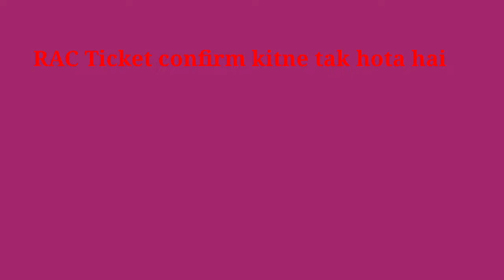RAC ticket confirm kaise hota hai | RAC train ticket Confirmation Chances | RAC Ticket part 2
RAC ticket confirm kaise hota hai 2021 | RAC train ticket Confirmation Chances | RAC Ticket part 2
RAC || RAC Ticket me seat no kaise pata kare || IRCTC TRAIN TICKET ||

Hello Friends,
                    In this video I am going to discuss about the RAC Tickets. When RAC Tickets will  be Confirmed. I explained all the important terms regarding the RAC Tickets. You should watch this video for yourself.

Dosto Aaj Ke Is Video Me Maine Aapko Bataya Hai Ki Agar Aap Bhi Ticket Rac Me Hai To Aapko Kaise Pata Chalega Ki  Aapki seat no Aur Coach No Konsa Hai video pasand Aaye To Video Ko Like Share And Channel Ko Jarur Subscribe kijiyega

Kalyan Help and Tricks
[Help and Tricks ki duniyan me aapka swagat hai]

kalyanmondalofficial

This channel does not promote any illegal content. video is for educational purpose only.Copyright Disclaimer Under Section 107 of the Copyright Act 1976, allowance is made for "fair use" for purposes such as criticism, comment, news reporting, teaching, scholarship, and research.
right statute that might otherwise be infringing.